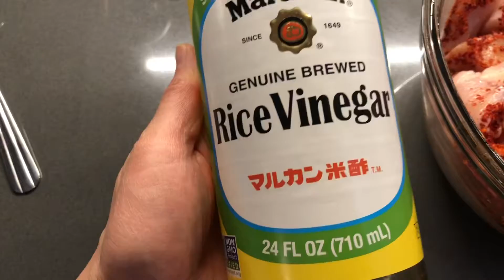Spicy Korean Chicken!!! Healthy Fast and Delicious!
I hope you like this Spicy Korean Chicken! I like using arrowroot powder in place of wheat flour since it is healthier. It also helps to thicken sauces and makes the meat more tender. If you choose to use any other peppers like jalapenos, or some other pepper, please do so! The Korean peppers I use aren't spicy at all, which is a bummer because I like spicy food! I guess for this dish, it just adds a bit of color to the dish. Enjoy!!!